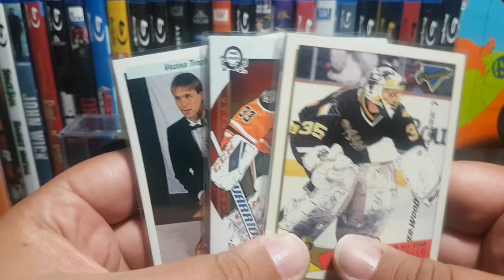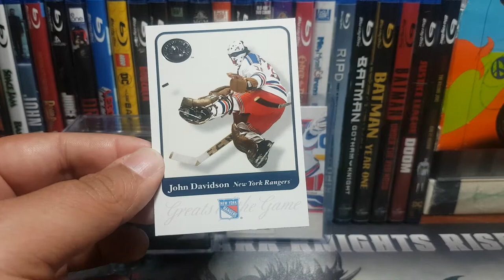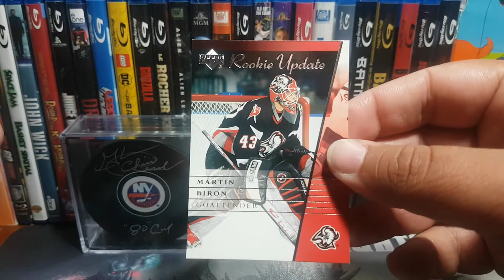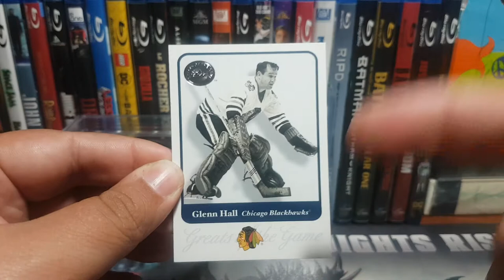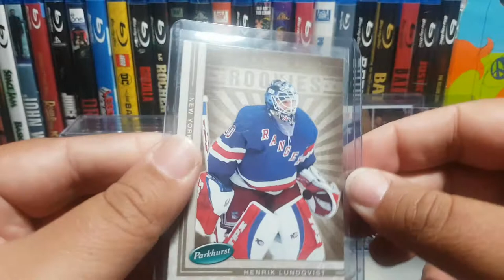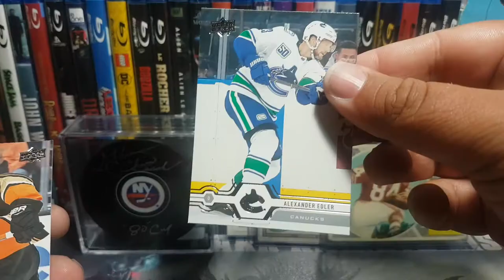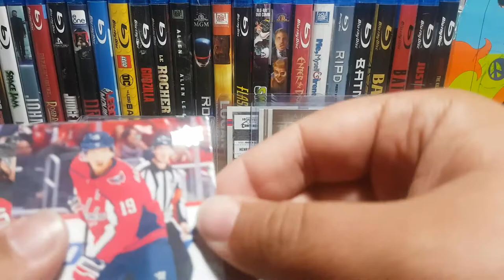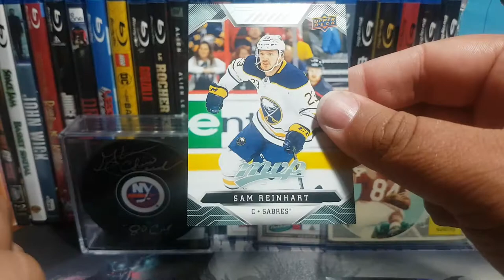TGIF Card Haul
Greetings folks so yes its Friday and I just got back from the card shop and I wanted to show you what I got so. Enjoy